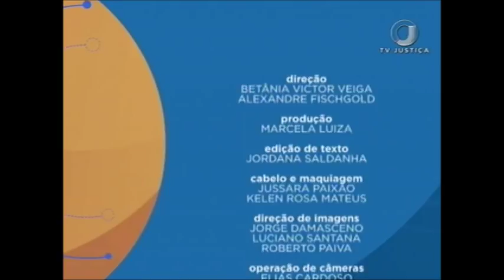Saber Direito Aula - Princípios aplicáveis ao Direito Penal - Aula 5 (15/12/17)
Nesta semana, o programa recebe o delegado de Polícia do Distrito Federal e professor Vitor Falcão. Nosso convidado é especialista em Direito Penal. Leia a íntegra da sinopse